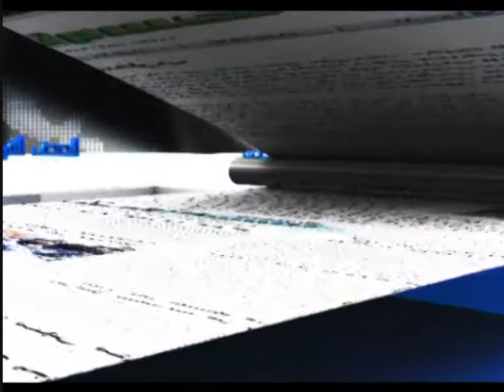برنامج دائرة الحدث -صبري صيدم&ابراهيم ابراش الجزء2